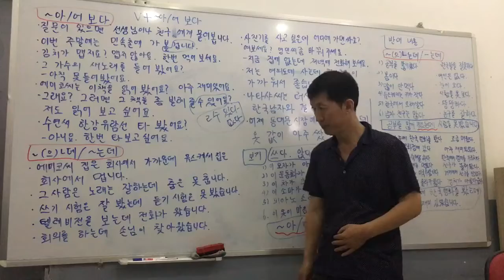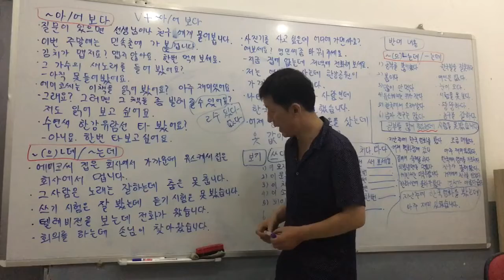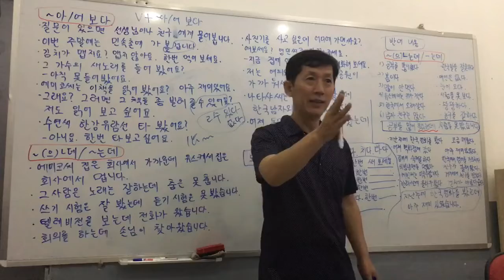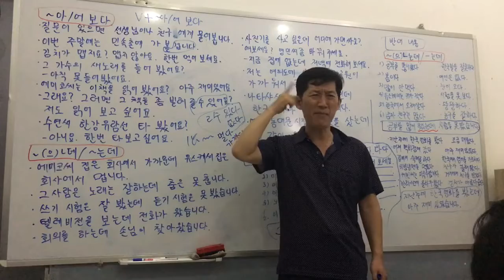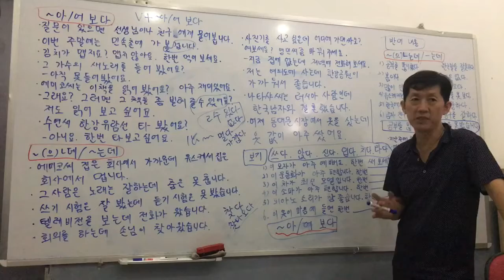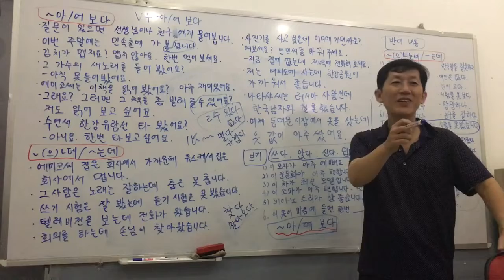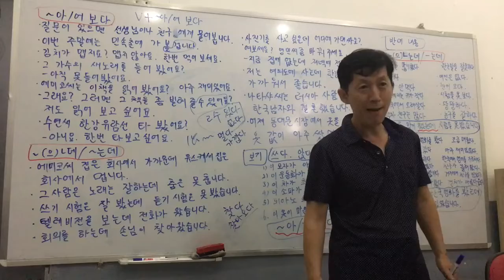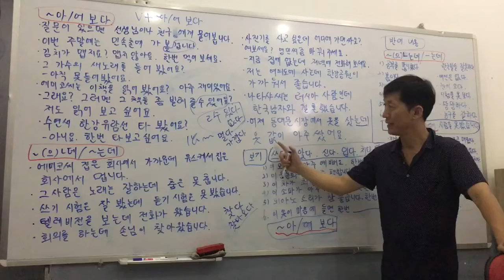The First Step for Korean Language/Ngữ pháp tiếng Hàn: "(으)ㄴ데/는데"-"tuy nhiên, nhưng"